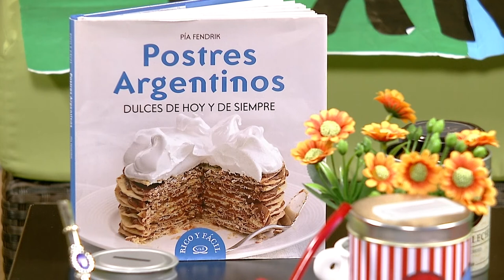Víg-Kend 2018.10.12. - 2 Rész - Kölcsey Tv